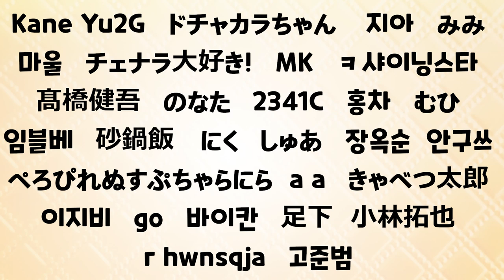샤이닝스타가 실버버튼을 받았습니다!!!🎉🎉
1년도 안 되어 구독자 수 10만을 돌파!👏👏👏
개설 1년 만에 실버버튼을 받아
그 언팩 영상을 촬영했습니다!!
모두 여러분들 덕분이에요ㅠㅠㅠ 감사합니다!!!🙇‍♀️